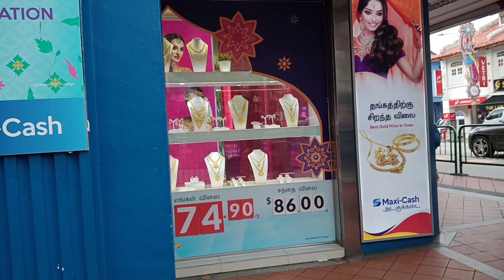July 27, 2023(3)